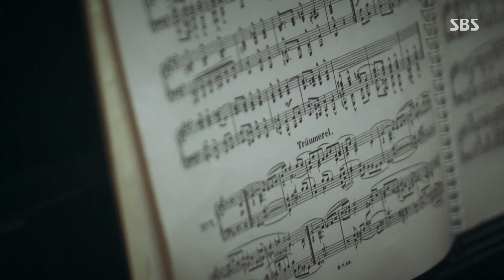박지현×김민재, 어릴 적 ‘트로이메라이’에 얽힌 과거 이야기ㅣ브람스를 좋아하세요?(brahms)ㅣSBS DRAMA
김민재(박준영)는 아무거나 연주해달라는 박지현(이정경)의 부탁에 슈만의 트로이메라이를 연주한다.

SBS 월화드라마 ‘브람스를 좋아하세요?(brahms)’